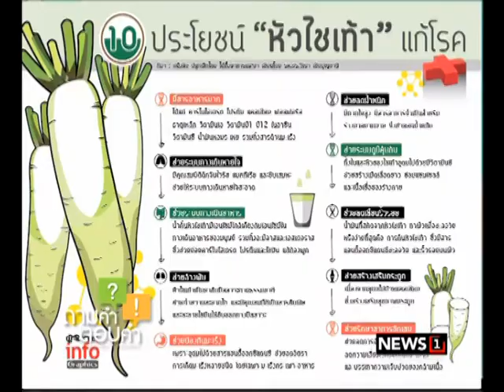ถามคำ?ตอบคำ! เวย์โปรตีนมีประโยชน์อย่างไร ช่วงที่2 08/07/2017